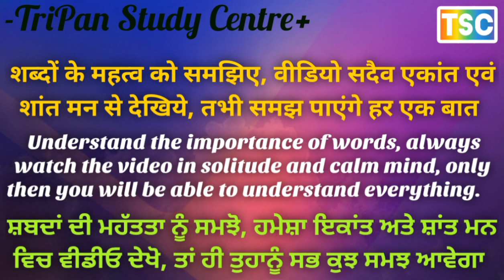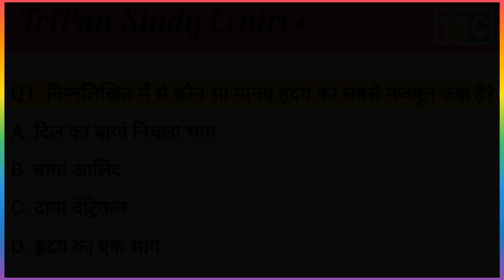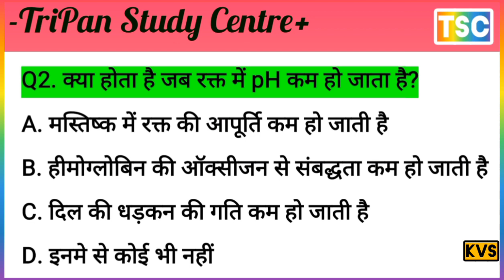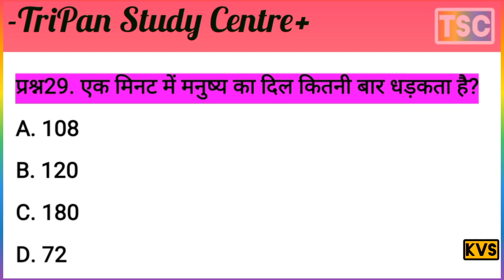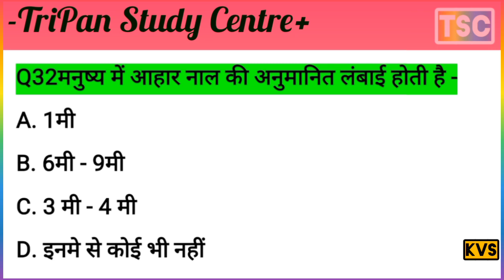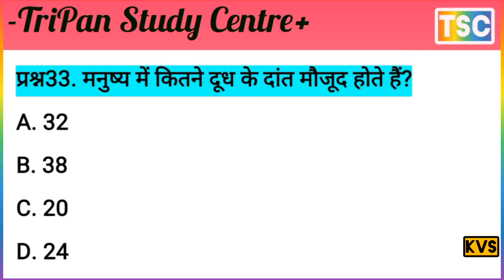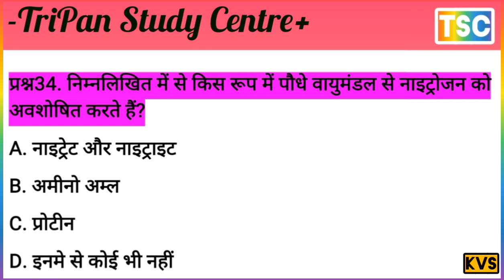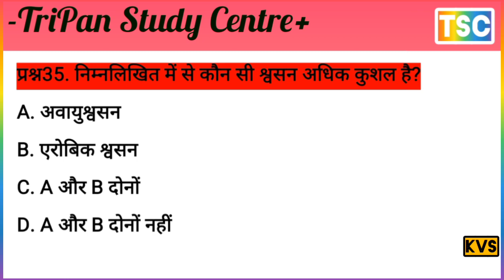जैव प्रक्रम // कक्षा 10 विज्ञान // एमसीक्यू // एनसीईआरटी // जीवन प्रक्रियाएं // exam 2024 25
CBSE Class 10 MCQs of Science, NCERT Chapter 5 - Life Processes
Life Processes: This article delves into the fundamental concepts of life processes from the NCERT Class 10 Science book. Exploring their properties and behaviors, it highlights their distinct characteristics. Test your knowledge of the concepts in this chapter with these multiple choice questions.
सीबीएसई कक्षा 10 विज्ञान के एमसीक्यू, एनसीईआरटी अध्याय 5 - जीवन प्रक्रियाएं
जीवन प्रक्रियाएँ: यह लेख एनसीईआरटी कक्षा 10 की विज्ञान पुस्तक से जीवन प्रक्रियाओं की मूलभूत अवधारणाओं पर प्रकाश डालता है। उनके गुणों और व्यवहारों की खोज करते हुए, यह उनकी विशिष्ट विशेषताओं पर प्रकाश डालता है। इन बहुविकल्पीय प्रश्नों के साथ इस अध्याय की अवधारणाओं के बारे में अपने ज्ञान का परीक्षण करें।
जीवित शरीर में होने वाले वे सभी प्रक्रम जो जीवन के लिए अनिवार्य होते हैं, जैव प्रक्रम